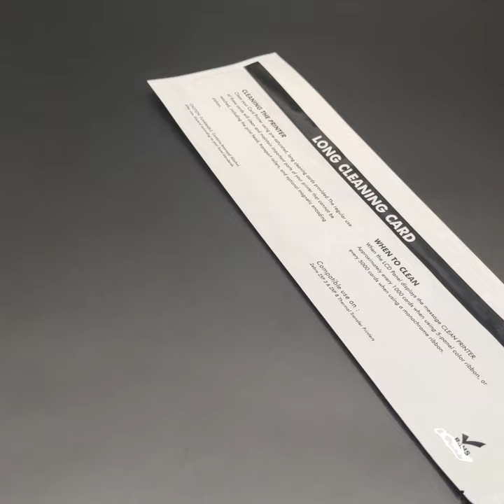Zebra Printers Cleaning Card 390 Lengthened Size